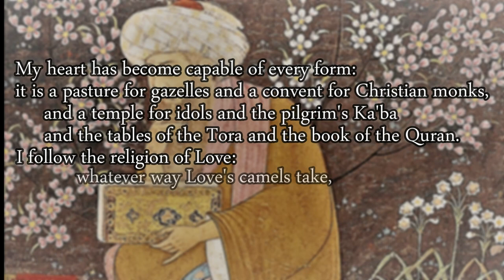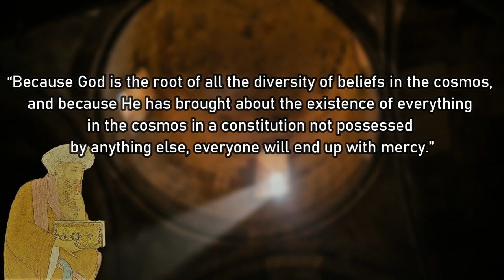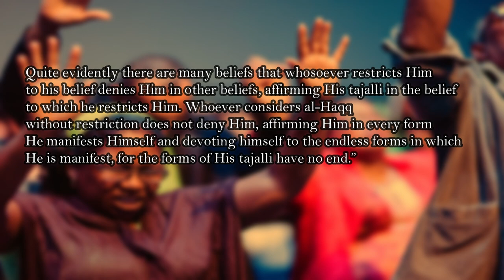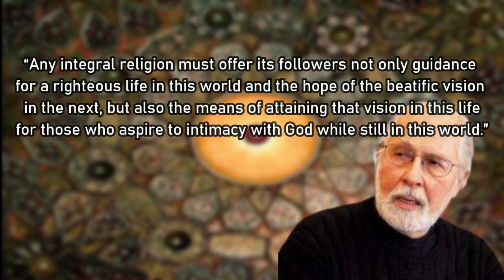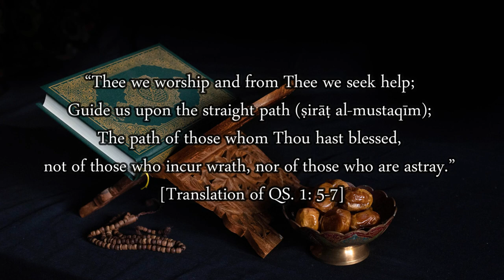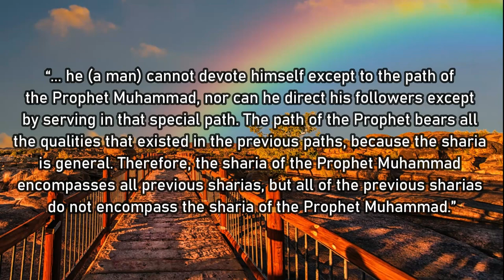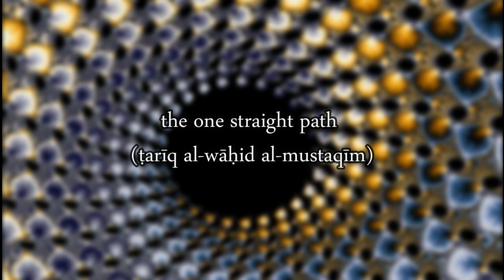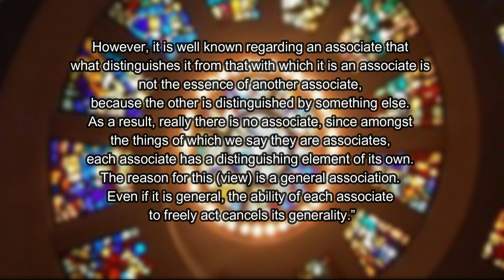Ibn Arabi - The Transcendent Unity of Religions [Part 1]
Ibn Arabi, as considered by many scholars, affirms the transcendent unity of religions. This kind of unity is based upon several esoteric and transcendent sameness upon which all kinds of beliefs, even no-belief, are anchored. It is crucial to bear in mind that the term transcendent unity of religions is not only possessed by perennial philosophers. The Sufis several centuries before modern era echoed the content of the terminology that we call in Arabic wahdat al-adyan.

References:
A. E. Afifi, The Mystical Philosophy of Muhyiddin Ibn Arabi (Cambridge: Cambridge University Press, 1939).

Ibn Arabi, Fusus al-Hikam, (ann.) Abu al-‘Ala Afifi (Beirut: Dār al-Kitāb al-‘Arabī, 1946).

Ibn Arabi, The Bezels of Wisdom, trans. R. W. J. Austin (New York: Paulist, 1980).

Ibn Arabi, Tarjuman al-Ashwaq [Arabic-English], trans. R. A. Nicholson (London: Theosopical Publishing House Ltd., 1978).

Javad Nurbakhs, “The Key Features of Sufism in the Early Islamic Period”, in Leonard Lewisohn, The Heritage of Sufism: Classical Persian Sufism from its Origin to Rumi (700-1300), vol. 1 (Oxford: Oneworld, 1999).

Media Zainul Bahri, One God, Many Religions: The Mystical Views of Ibn Arabi, Rumi, and al-Jili (Jakarta: Elex Media Komputindo, 2021).

Seyyed Hossein Nasr, The Garden of Truth: The Vision and Promise of Sufism, Islam’s Mystical Tradition (New York: HarperCollins, 2008).

Seyyed Hossein Nasr (editor-in-chief), The Study of Quran: New Translation and Commentary (New York: HarperOne, 2017).

Syafa’atun Almirzanah, When Mystic Masters Meet: Paradigma Baru dalam Relasi Umat Kristiani-Muslim (Jakarta: Gramedia Pustaka Utama, 2009).

William C. Chittick, The Self-Disclosure of God: Principles of Ibn al-Arabi’s Cosmology (New York: SUNY Press, 1998).

William C. Chittick, Imaginal Worlds: Ibn al-Arabi and the Problem of Religious Diversity (New York: SUNY Press, 1994).

Give thumbs up this video if you like it.

All Arabic quotations (except the Quran) are generated automatically by YouTube's automatic translation.